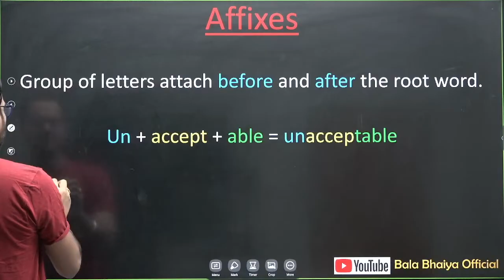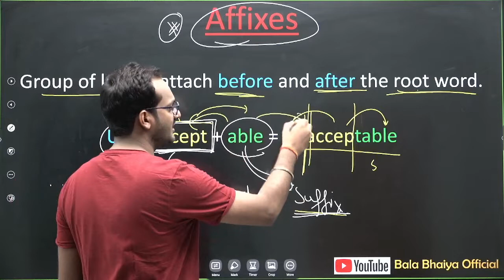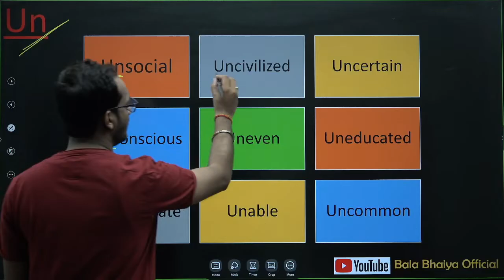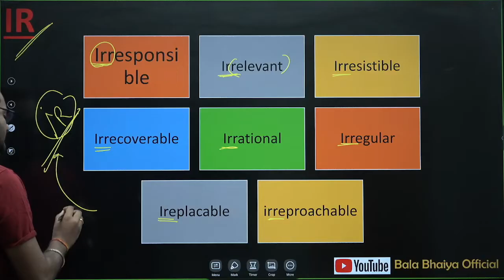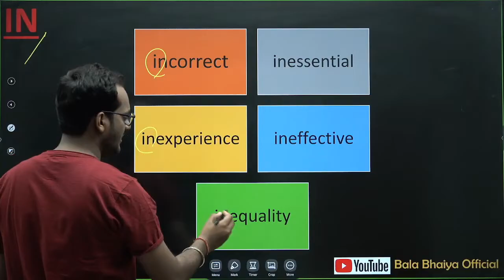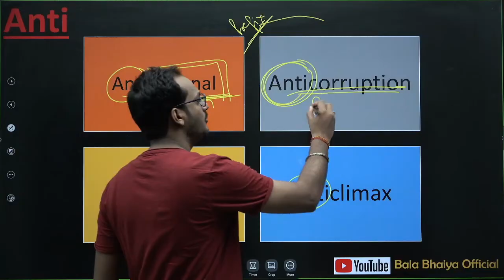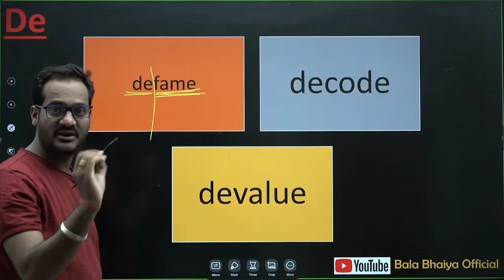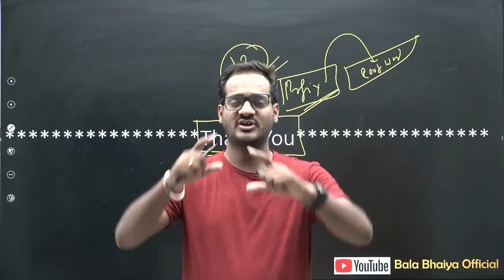MPSC English: Word formation basic lecture 3 by Bala sir.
Follow @BalaBhaiyaofficial for more content.